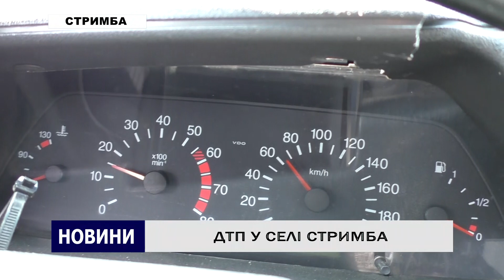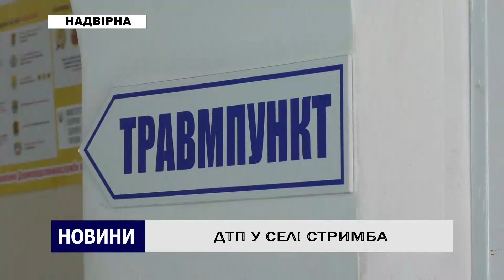ДТП У СЕЛІ СТРИМБА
У селі Стримба, 22 липня, близько 9-ої ранку сталася дорожньо-транспортна пригода. При ДТП автомобілі отримали механічні пошкодження  з матеріальними збитками. Є двоє постраждалих , яких доставили до Надвірнянської ЦРЛ. Далі про це у сюжеті.